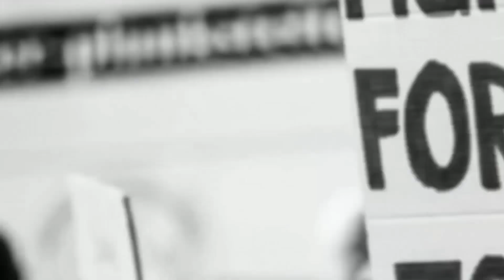Milon Macha durga Puja